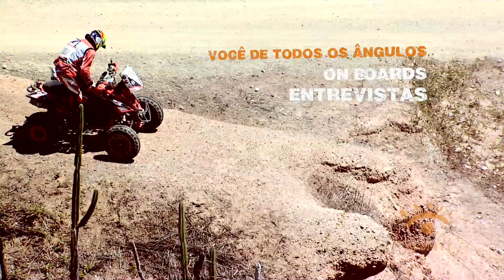Rally dos Sertões 2016 - Quadriciclo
A 24ª edição do rally mais desafiador do Brasil esta chegando. Garanta seu vídeo exclusivo!!